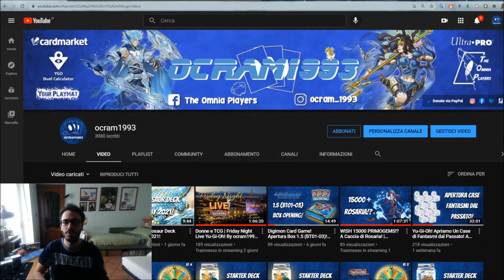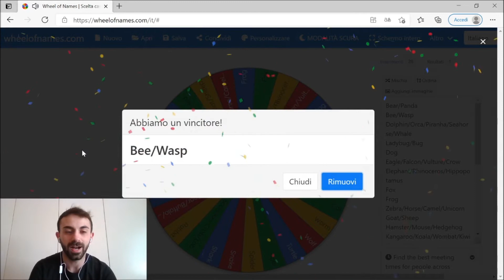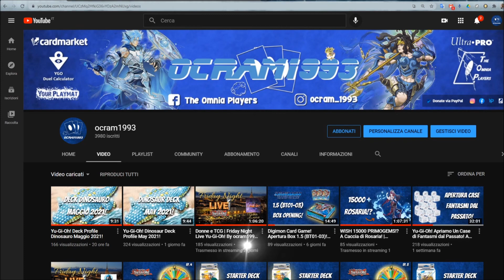Yu-Gi-Oh! Punto Nell'Orgoglio! | La Ruota Degli Animali Episodio 5!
► Powered by Cardmarket! Best website to trade your cards:
► Powered by Ultra Pro! The standard in safe storage:
► Powered by Extimate-Cards! What you need we sell it!
► Powered by Magician’s Circle! Enchanted for games!

Yu-Gi-Oh! La Ruota Degli Animali Episodio 5! La Ruota Degli Animali di Yu-Gi-Oh! Una nuova grande sfida di yugioh! Duello live con mazzi a tema animale!
Grazie al mio amico Michael per la partecipazione! Passate dal suo Instagram:
Grazie a Marika per la bellissima grafica del thumbnail!
The Wheel of Yu-Gi-Oh Challenge! The Wheel of Yu-Gi-Oh Animals Episode 5! A new great yugioh challange! Live duel with animals yugioh deck! Thanks to friend Michael for accepting the challenge!

Troverete video in HD sulle ultime notizie, deck profile e aperture di Yu-Gi-Oh!, Digimon e Dragonball e gameplay su PlaysStation!